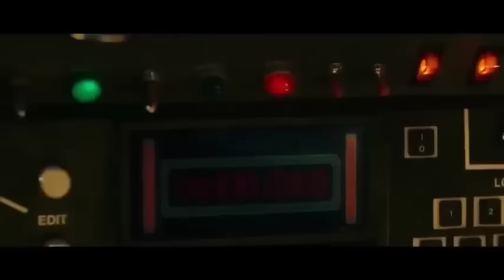M.S. Dhoni Full Movie | Sushant Singh Rajput | Disha Patani | Kiara Advani | Review & Facts HD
IT IS THE INDIVIDUAL PROPERTY OF IT'S OWNER Credit - If i have used in this video some Google Data( Images, Music, Clip Art and Short Videos etc.). So I Give the Credit of Respected Owners and thank you so much for providing the data. If you feel bad please 1st contect me and after take any action. About = MY CHANNEL is a Trusted YouTube Channel. Watch The Most Interesting Videos On This Chennal. So Keep Support And Stay Tunned. Copyright Disclaimer : Under Section 107 of the Copyright Act 1976, allowance is made for "fair use" for purposes such as criticism,comment, news reporting, teaching, scholarship, and research. Ignore Tags :- MSDhoni SushantSinghRajput DishaPatani MSDhoniFullMoviems dhoni movie songs,latest dhoni movie,ms dhoni,latest dhoni movie songs,ms dhoni movie,ms dhoni songs,ms dhoni full movie,ms dhoni full movie in telugu,dhoni,mahendra singh dhoni,m.s. dhoni,ms dhoni latest bollywood film,ms dhoni full movie scenes,ms dhoni full songs,ms dhoni video songs,dhoni movie in telugu,upcomimg bollywood movie songs,dhoni songs,bollywood movie songs,ms dhoni latest bollywood film songs,dhoni full movie,all songs ms dhoni